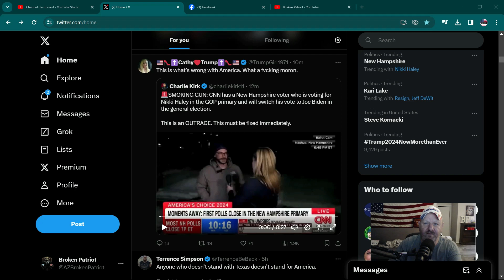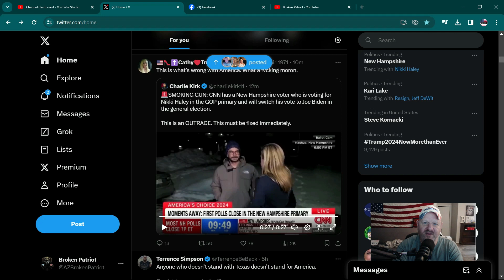Democrats Are Voting For Nikki Haley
CNN has a New Hampshire voter who is voting for Nikki Haley in the GOP primary and will switch his vote to Joe Biden in the general election.